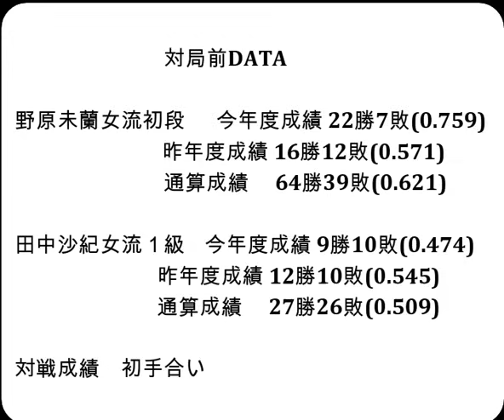将棋対局速報▲野原未蘭女流初段ー△田中沙紀女流１級 岡田美術館杯第51期女流名人戦予選[相掛かり]「主催：報知新聞社 日本将棋連盟 特別協賛ユニバーサルエンターテインメント」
お知らせ
メンバーシップを始めました。

対局前DATA

野原未蘭女流初段  　今年度成績 22勝7敗(0.759)

田中沙紀女流１級    今年度成績 9勝10敗(0.474)

2024年1月16日の将棋対局情報(詳細は次の動画で随時更新!)

岡田美術館杯第51期女流名人戦予選
▲野原未蘭女流初段△田中沙紀女流１級
167手をもちまして、野原未蘭女流初段の勝ちとなりました。

1/16の対局予定と結果
第37期竜王戦３組ランキング戦
▲行方尚史九段△黒沢怜生六段
第37期竜王戦６組ランキング戦
▲安用寺孝功七段△福間香奈女流四冠
▲福崎文吾九段△島本 亮五段
などが行われる予定です。
結果
ALSOK杯第74期王将戦一次予選
[千日手]▲出口若武六段△有森浩三八段

1月20、21日 菅井竜也八段 第73期ALSOK杯王将戦七番勝負第2局
1月21日　   久保利明 九段 第73回NHK杯テレビ将棋トーナメント
1月27、28日 菅井竜也八段 第73期ALSOK杯王将戦七番勝負第3局
2月7、8日   菅井竜也八段 第73期ALSOK杯王将戦七番勝負第4局
2月17、18日 菅井竜也八段 第73期ALSOK杯王将戦七番勝負第5局
3月9、10日  菅井竜也八段 第73期ALSOK杯王将戦七番勝負第6局
3月30、31日 菅井竜也八段 第73期ALSOK杯王将戦七番勝負第7局